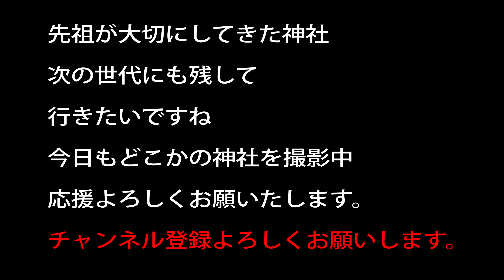上一宮大粟神社 参道は なかなかの急な上り坂 徳島県名西郡神山町神領字西上角330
20～30万以上神社があります。　実はコンビ二よりも多い